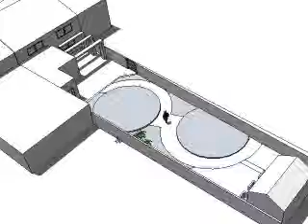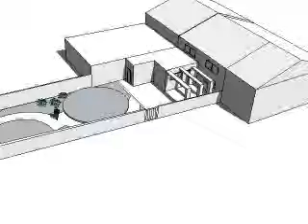Small Garden Concept Design by NSL Design, Garden Designer Bristol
Feng shui Garden Design by NSL Garden Design - Garden Designer Bristol